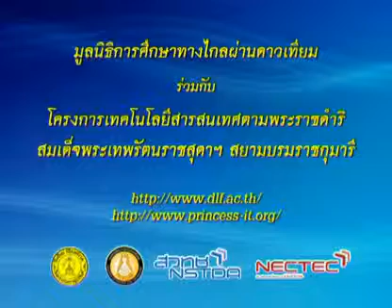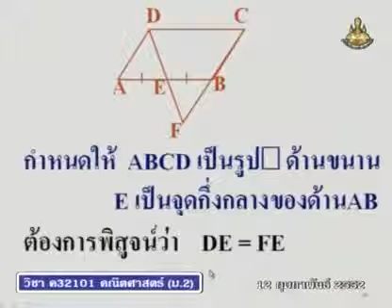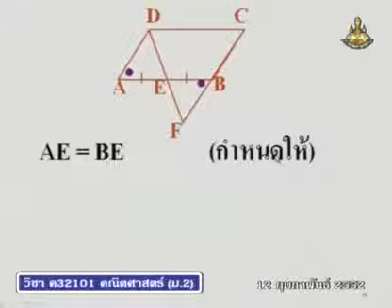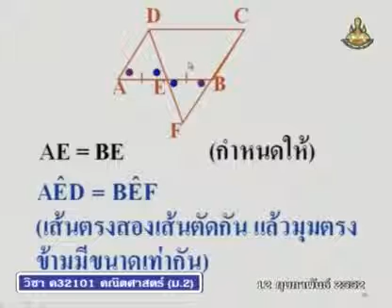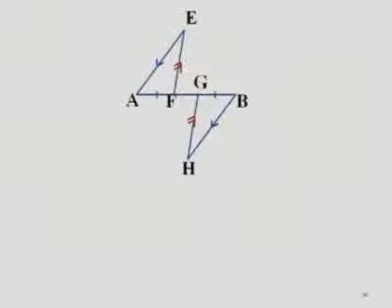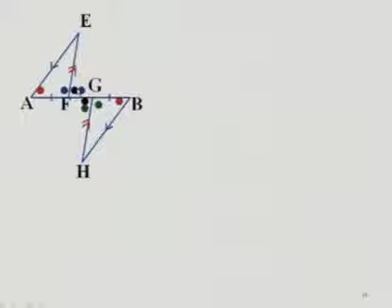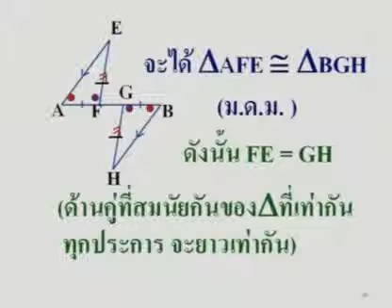342 51maM2 098Dh mathm 2 คณิตศาสตร์ม 2